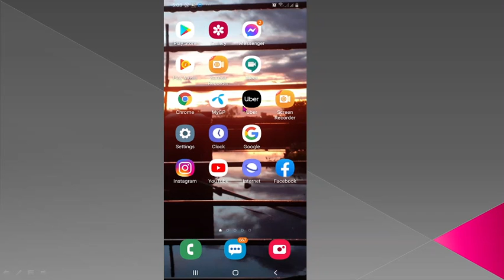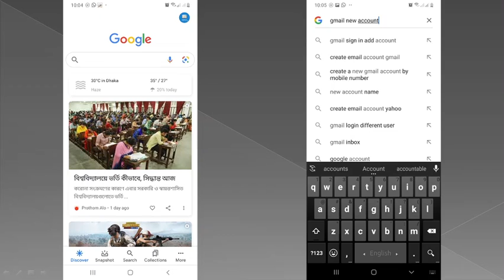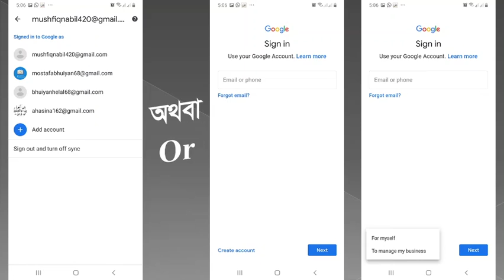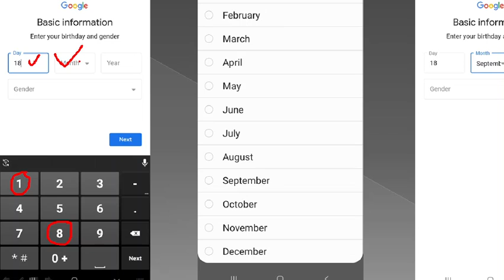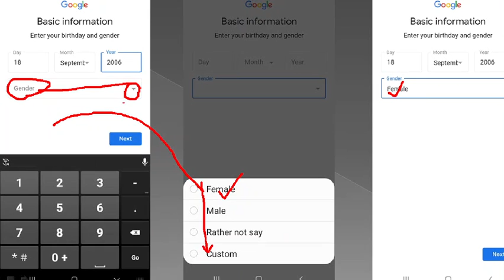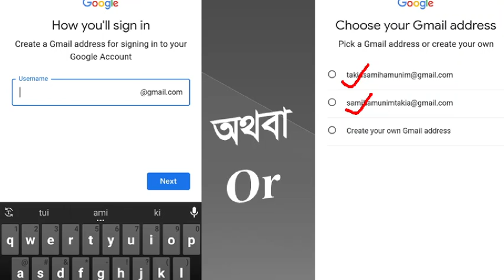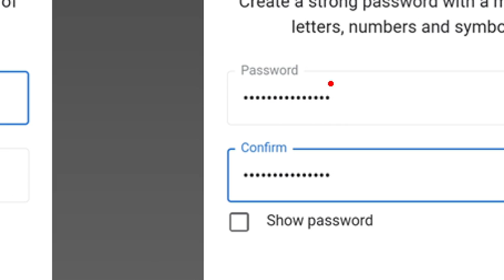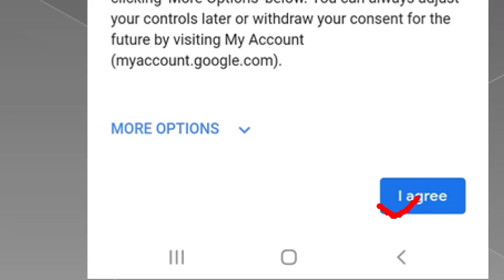কীভাবে email address খুলবে, How to open email address by Bhuiyan Sir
This video is for the beginners. Easy and slow statement. Watch and enjoy learning.
Md. Mostafa Bhuiyan
Asst. Teacher, AGGSC.